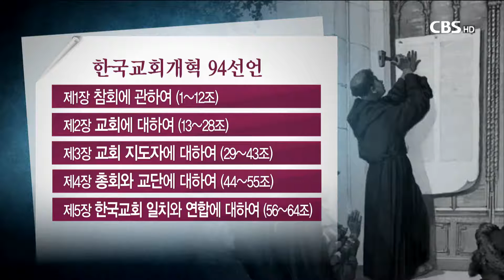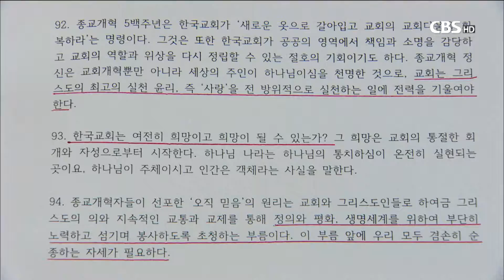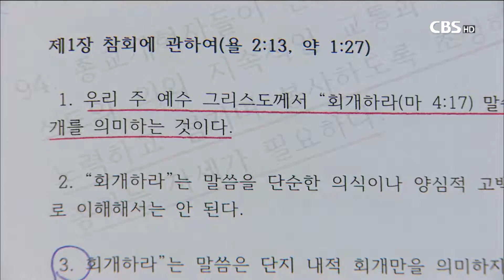[CBS 뉴스] "삶의 성화 배제한 극단적 구원론은 현대판 면죄부"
종교개혁 500주년을 맞아 한국교회연구원은 지난 24일, 한국교회의 개혁과제를 담은 ‘한국교회개혁 94선언’을 발표했다.

‘참회와 변혁을 통한 희망으로’ 라는 부제를 가진 ‘94선언’은 지난 2년 동안 30여명의 신학자와 목회자들이 여러 차례의 논의를 거쳐 작성한 것으로, 한국교회의 문제점과 실천개혁과제를 제시하고 있다.

{IMG:1}94선언은 △그리스도인의 참회 △교회 △교회 지도자 △총회와 교단 △한국교회 일치와 연합 △신학교육 △그리스도인의 사회적 책임 △창조질서 보존 △희망 등 모두 9장 94개조로 작성됐다.

1장은 루터의 95개조 반박문과 마찬가지로 ‘회개’부터 언급한다. ‘회개는 전인적인 회개를 의미한다(1조)’고 선언하면서 ‘회개에 합당한 삶을 수반하지 않는 한 무가치하며’(3조), ‘성화를 배제한 극단적 구원론은 현대판 면죄부(4조)’라고 지적했다.

또 ‘한국교회의 모든 문제의 원인과 책임이 전적으로 목사로부터 기인되었다(5조)’고 고백하며 목사가 회개의 핵심 주체임을 밝혔다.

교회에 대해서는 ‘오직 돈으로만이 강조(14조)’되고 있는 현실을 직시했다. ‘예배당 건축에 많은 재정을 투입하고(19조)’, ‘헌금을 강조(21조)’하면서 ‘종교기업으로 이미지가 실추된(22조)’ 한국교회가 ‘경제적 불평등 사회 속에서 정의와 공평을 실현하는 일에 헌신해야 한다(27조)’고 강조한다.

교회 지도자들의 ‘직분이 계급화(30조)’됐다며 ‘종신제 대신 임기제(34조)’를 주장하고 있다. 특히 최근 교계의 이슈이기도 한 목회 세습과 관련해서는 ‘공공성을 해치는 사사로운 기득권 승계인 만큼 교회 정관과 교단 헌법에서 명시적으로 금지(35조)’할 것을 선언했다.

{IMG:2}교단과 총회의 불법선거풍토(47조, 53조) 문제도 지적하면서, 교단이 민주적 의사결정 구조를 갖추고(49조), 목회자들의 생활비, 은퇴 대비책을 마련(55조)해야 한다고 밝혔다.

한국교회의 분열에 대해서는 ‘부끄러운 일(58조)’이라면서, ‘교회연합 없이는 한국사회에 희망이 될 수 없다(60조)’고 고백했다.

그러면서 ‘세 개로 나눠져 있는 연합기구를 하나의 기구로 통합하는 일(64조)’을 한국교회의 시대적 과제로 제시했다.

사회적 공공성, 사회적 책임과 관련해서는 한반도의 평화정착과 통일(77조), 공정사회 구현(79조), 경제정의 실현(80조)에 교회가 앞장서야 한다고 선언했다.

특히 환경문제에 있어서 방관자로 살아온 것을 회개하고(84조), 창조세계의 청지기 사명을 인식할 것을 호소하고 있다(88조).

선언의 말미에서는 한국교회가 여전히 희망이 될 수 있는가를 묻는다. 통절한 회개와 자성에서 희망이 시작된다면서(93조), 그리스도의 최고의 실천윤리인 사랑의 전방위적 실천(92조), 정의와 평화, 생명세계를 위한 섬김에 순종하는 자세를 당부하고 있다(94조).

박종화 원로목사(경동교회)는 “500년 전 종교개혁은 종교를 넘어 시대를 바꾸는 것”이었음을 강조하면서 500년 전 종교개혁을 우리시대에는 확대 발전시켜야 한다고 말했다.

“만인사제론을 교회 내에서만이 아니라 직장, 사회 속에서 사제처럼 모범적으로 사는 것으로 구현하는 것으로 발전시켜야 한다”면서, 세상의 소금의 역할을 한국교회가 해야 한다고 당부했다.

한국교회연구원은 이번에 발표된 ‘94선언’이 완성된 선언이 아니라고 밝혔다. 전병금 목사(한국교회연구원 원장)는 “누군가 초안 작업이 필요하기 때문에 우리가 먼저 시작했을 뿐”이라면서 “이 선언을 온라인에 공개해 평신도에 이르기까지 동참 서명을 받고, 각 교단에 보내 의견수렴을 거쳐 전 교회의 선언이 되기를 기대한다”고 말했다.

한국교회연구원은 공개 공청회를 열어 다시 한 번 의견을 취합한 후 종교개혁주간인 10월 마지막 주에 최종적인 ‘한국교회개혁 94선언‘을 발표할 계획이다.